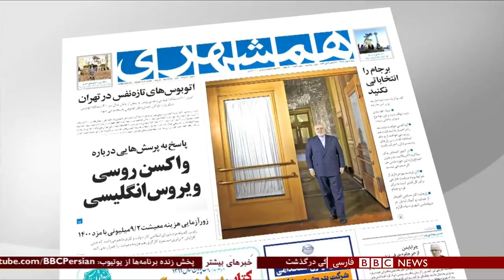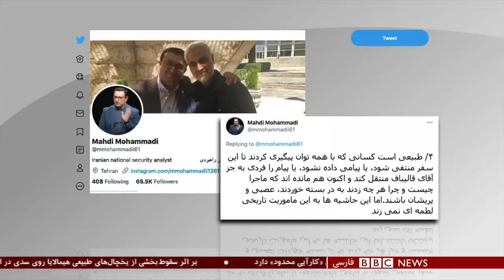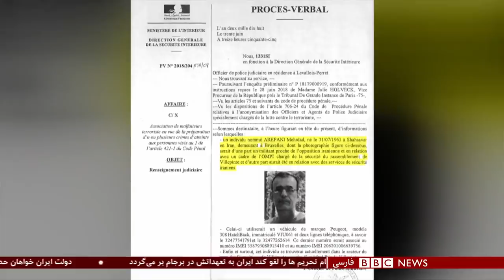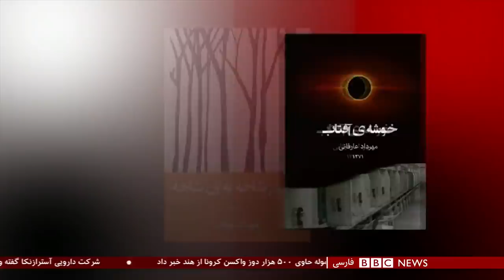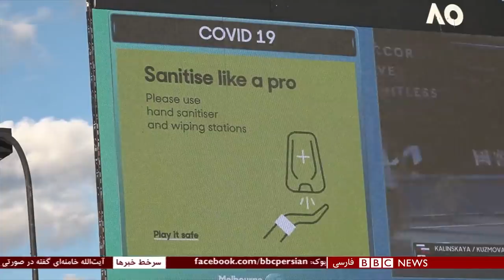آیا راهی برای بازشدن کلاف سردرگم برجام وجود دارد؟ شصت دقیقه ۱۹ بهمن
رهبر ایران می‌گوید تا آمریکا تحریم‌ها را در عمل لغو نکند، جمهوری اسلامی به تعهداتش در برجام برنمی‌گردد. درخواست یا پیش شرطی که بعید است طرف مقابل بپذیرد. جو بایدن در مصاحبه‌ای که پیشتر ضبط شده بوده اعلام کرده تا غنی سازی فراتر از آنچه در توافق پیش بینی شده در ایران متوقف نشود، تحریم‌های آمریکا پابرجا خواهد ماند. بازگشت به برجام که پیشتر شاید ساده به نظر می‌رسید و راه حل‌هایی هم برایش پیشنهاد شده بود، حالا از قبل پیچیده تر شده است. یکطرف که اهرم فشارش تحریم است، نمی‌خواهد فشار را رها کند و امتیاز دهد، طرف مقابل که تحت فشار اقتصادی است تعهداتش را کاهش داده تا از آن به عنوان اهرمی برای گرفتن امتیاز استفاده کند.